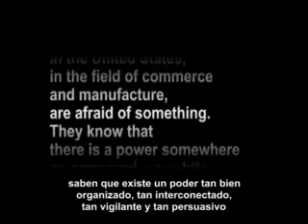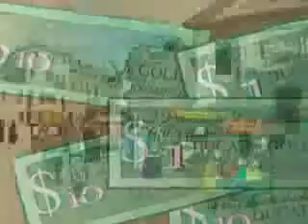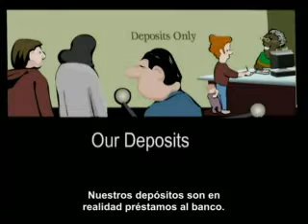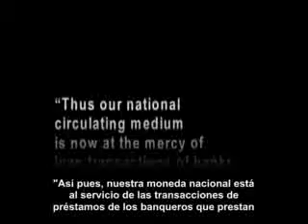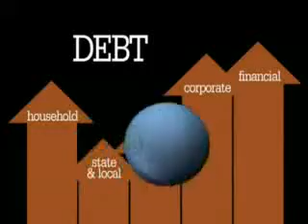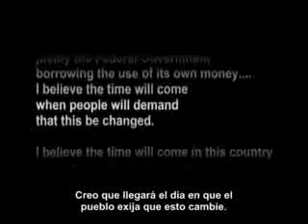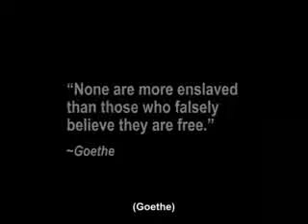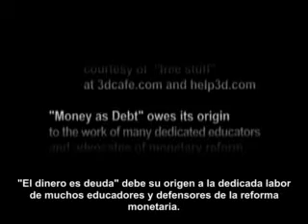- ¿El dinero es deuda? -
¿De donde viene el dinero?